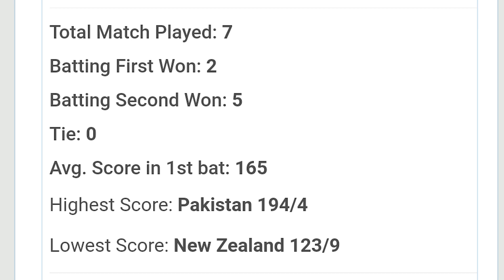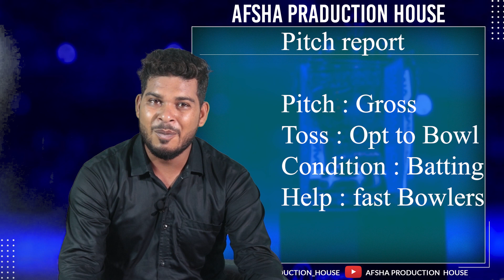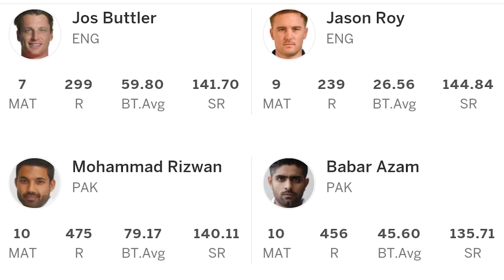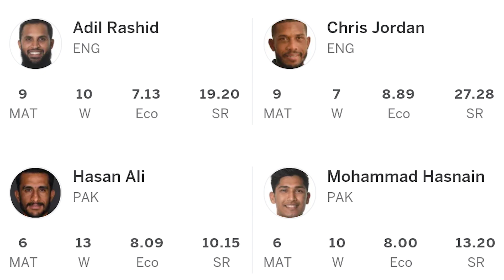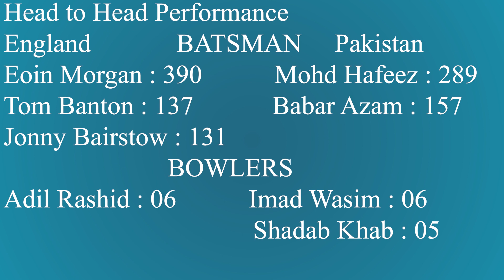Emirates Old Trafford Manchester Pitch Report| England vs Pakistan 3rd T20I 20 July 2021- Preview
Pitch Report : Emirates Old Trafford Manchester

Pakistan Tour of England 3rd T20I 2021 England vs Pakistan Pitch Report and Match preview available this video please watch my video in Hindi

Ground T20I records
Pakistan Tour of England 2021
ENG vs PAK 3rd T20I 2021 News